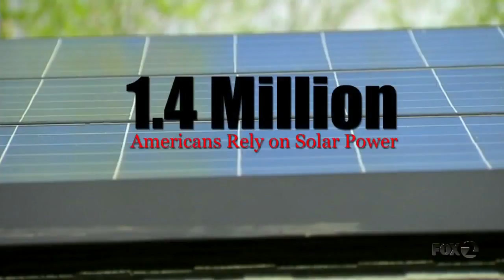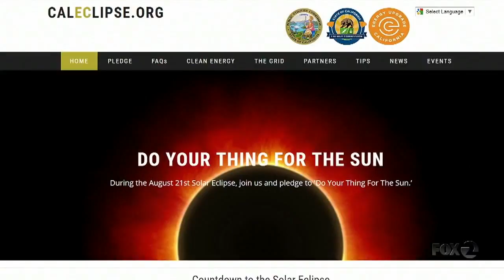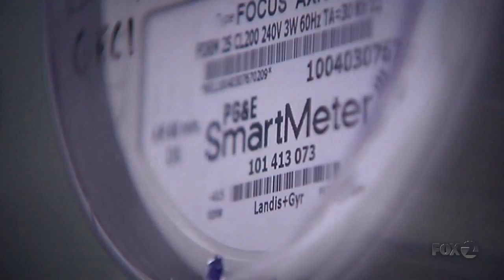What happens to solar power during the eclipse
California power companies are asking people to cut back how much power they use during the eclipse.